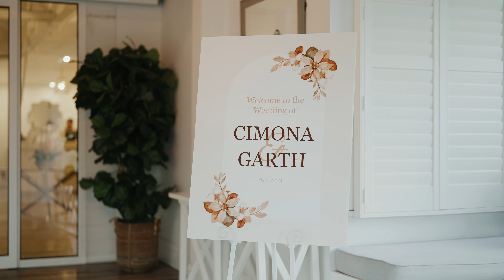Cimona & Garth Wedding Video | Bramleigh Estate | Luxury Melbourne Wedding Venue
Enjoy Cimona and Garth's stunning wedding video from their special day at Bramleigh Estate, an award-winning luxury Hamptons-style wedding and event venue set on a magnificent 10-acre estate in Warrandyte, Melbourne.

With a spacious dining room exclusively catering for 100 to 350 guests, idyllic ceremony locations and abundant photo opportunities, Bramleigh Estate is the perfect venue to host your dream wedding.

Bramleigh Estate is also the ideal venue to host any event for over 100 guests where style, service, and class are a priority. We offer all-inclusive packages that ensure no detail is overlooked for your special day.

We invite you to come and see why Bramleigh Estate is one of the most talked about wedding and event venues in the Yarra Valley and Melbourne.

Bramleigh Estate - Yarra Valley Wedding Venue
420 Ringwood-Warrandyte Rd, Warrandyte VIC 3113